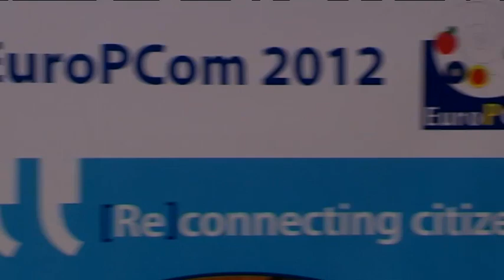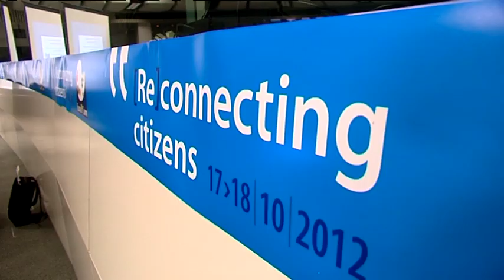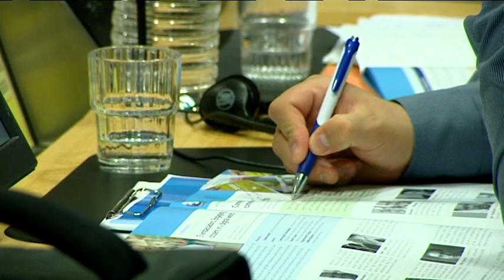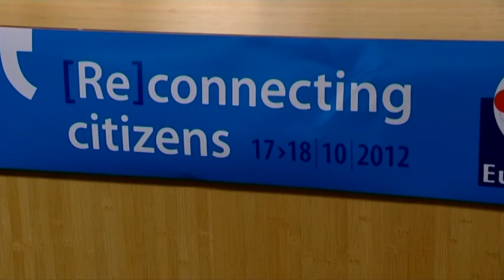EuroPCom (17-18 Octobre 2012), Summary, Committee of the Regions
Video summary of the 3rd edition of EuroPCom, the European Conference on Public Communication organized by the Committee of the Regions on 17-18 October 2012, with the support of the European Parliament, Commission, Council and the Cyprus Presidency.